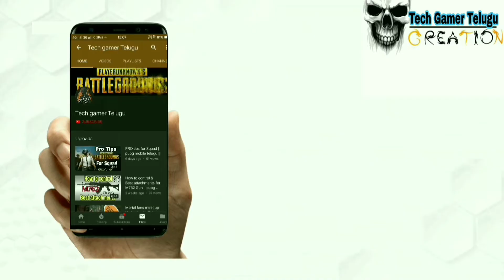reload time of all AR weapons || which is fast and less reload time || Tech gamer telugu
and support me for more live and videos
Videos:-